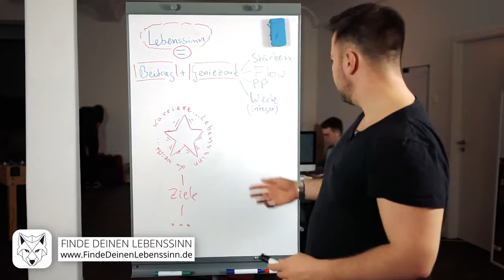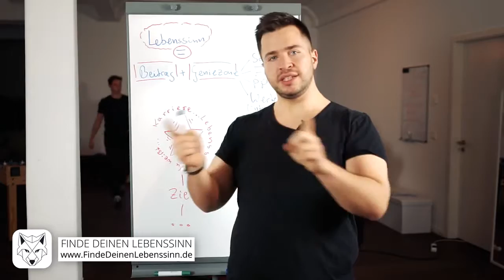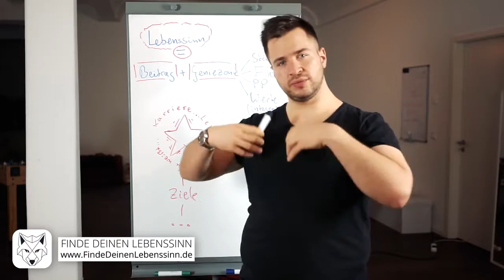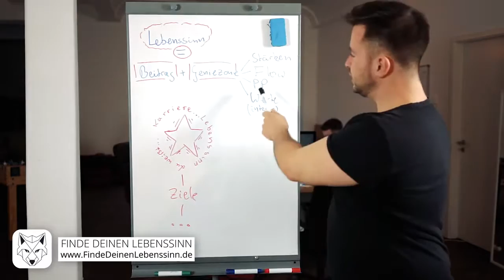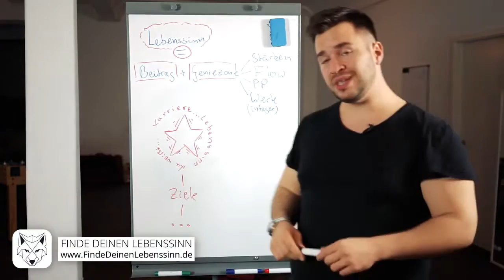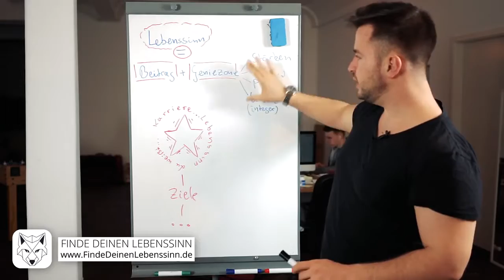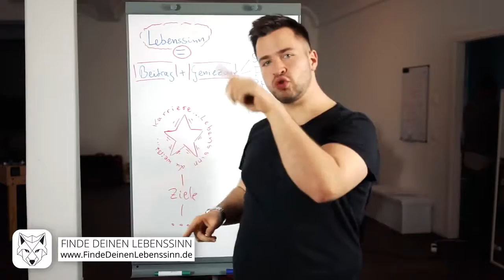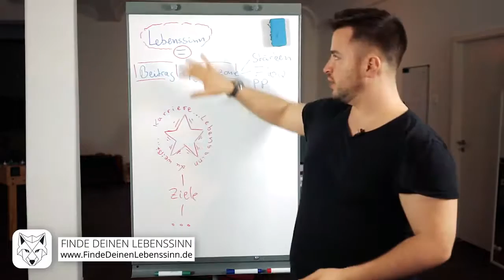Der Sinn des Lebens einfach erklärt Video 2 3 Rxlzt4H s7c